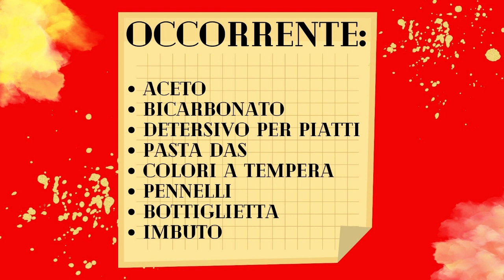UN VULCANO CHE ERUTTA!!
Con questo video, potrai realizzare il tuo vulcano e simulare un'eruzione in modo facile e divertente.
All'interno del video troverai indicato tutto l'occorrente e il video tutorial del procedimento.
Buon divertimento!!!